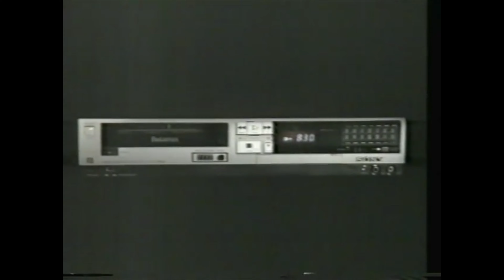1984, Rétrospective familiale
incluant un flash-back de 1983, sélection de film et évènements marquant de l'année.